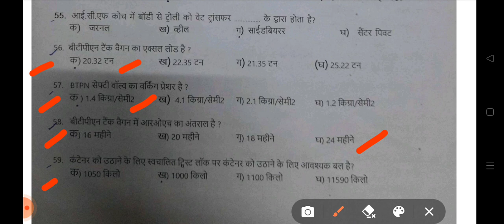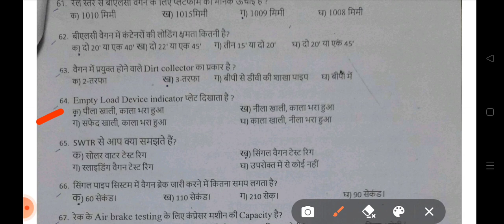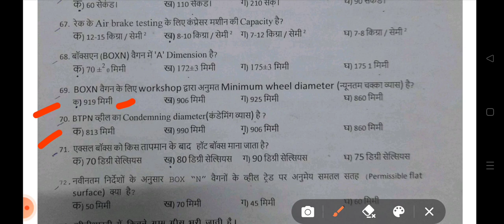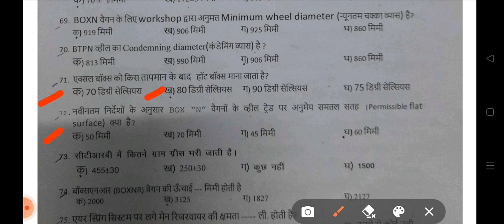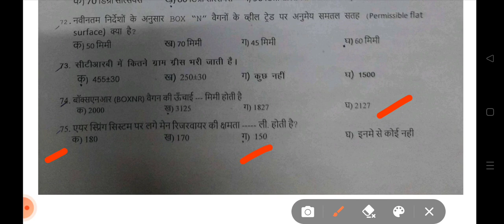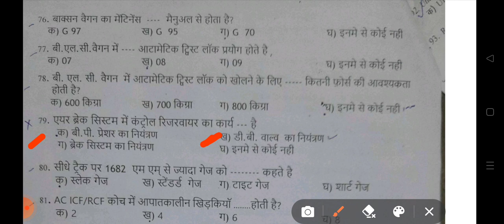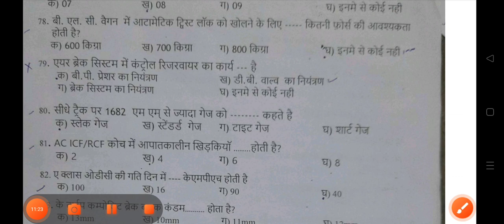WEST CENTRAL RAILWAY Kota division LDCE Departmental JE exam 06 09 2021 questions & answers part -3